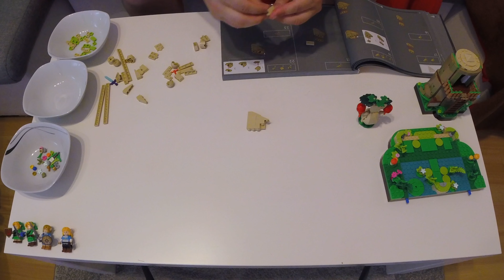Lego Legend of Zelda Great Deku Tree (77092) in 4K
The complete time-lapse build of Lego Legend of Zelda set Great Deku Tree (Ocarina of Time) in 4K.

"Mashup of every TheFatRat song in existence (Ultra Extended)" courtesy of Beyond Gaia's Horizon and TheFatRat